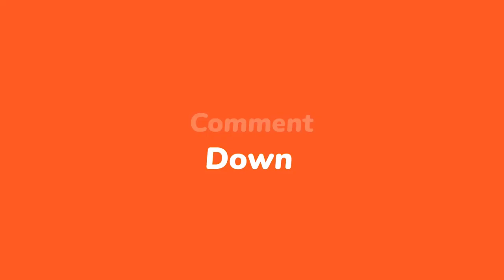Boul la pete, Dorcenat ouvè lis bay Garry PPC men boujwa k'ap bay bandi zam yo, E rezon qfè yo bandi